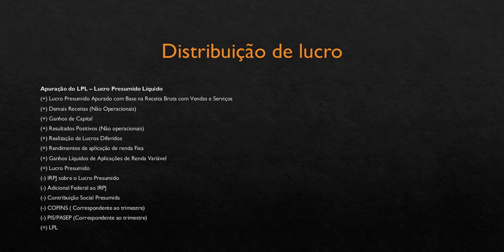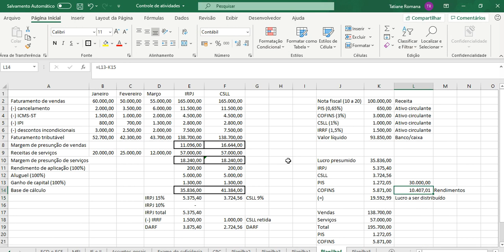LP - IRPJ e CSLL - distribuição de lucro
Se você quer dominar o regime tributário de Lucro Presumido no Brasil, esta playlist é o seu guia completo! Aqui, explicamos de forma clara e prática como funciona esse regime, ideal para empresas de médio porte. Aprenda como calcular a base de presunção do lucro, os tributos envolvidos (IRPJ e CSLL) e as vantagens dessa opção tributária. Além disso, vamos te ajudar a entender se o Lucro Presumido é a melhor escolha para o seu negócio, com dicas para otimizar sua carga tributária e manter a conformidade fiscal. 💼📈